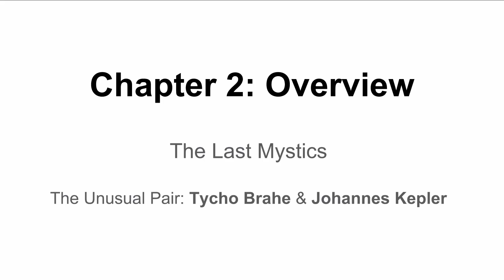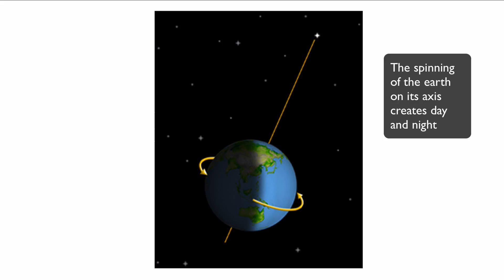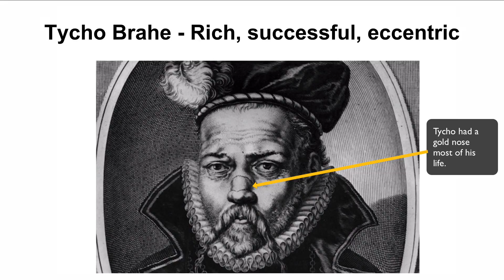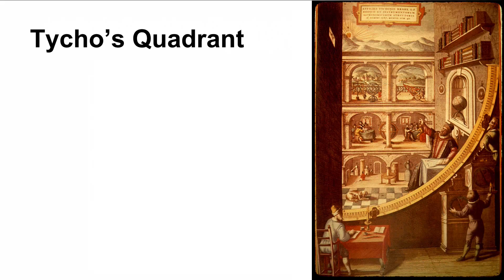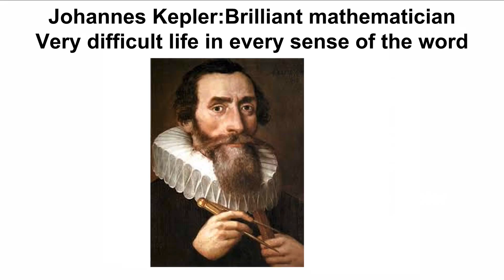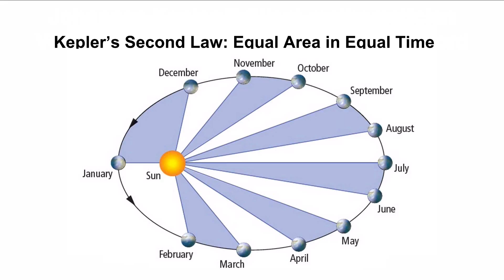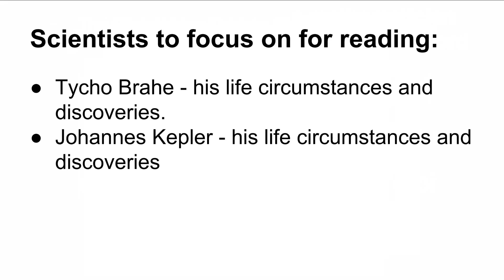Chapter 2 Overview Tycho and Kepler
A brief overview of Chapter 2 of The Scientists by John Gribbin.